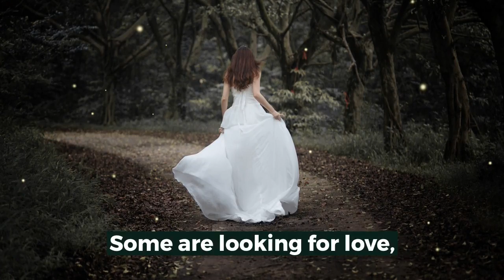Wedding Heat Series Book Trailer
Forget the happy couple—it’s the guests that make this wedding sizzle! Wedding Heat is an erotic ebook series by queer Canadian author Giselle Renarde. We’re talking HOT STUFF, so adults only!

Find Wedding Heat stories at your favourite ebook store.